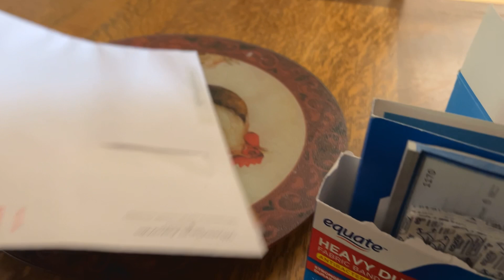RASON BAKIT HINDI PWEDE TUMIRA S BAHAY NAMIN SI BYENAN/MALALA NA SAKIT NYA😭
Hello Everyone we are the McGee Family I started our channel two years ago,I made this channel to share my life living here in the US with two kids and a stay home mom.…
For the past two years I didn’t realize I will gonna earn money on you tube,My first salary I was donated it to the kids in the Philippines and I hope I can share more Blessings to our Kababayans back home.I just want to say Thank you so much for all your love and support to our channel.

KEYWORDS;
THE MACGEE FAMILY

I wanted to help a friend of mine Her dream is to build a small house for her parents back to the Philippines,Would you please consider making donation any amount is greatly appreciated❤️❤️❤️